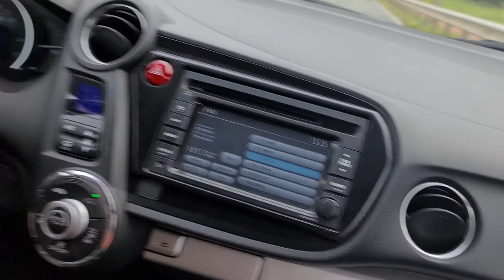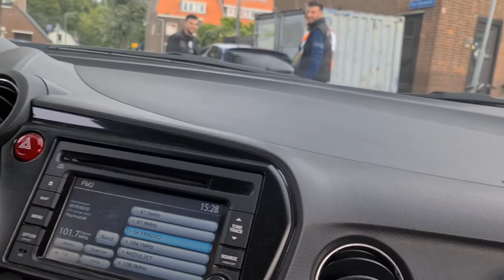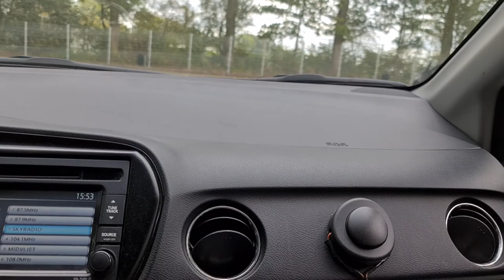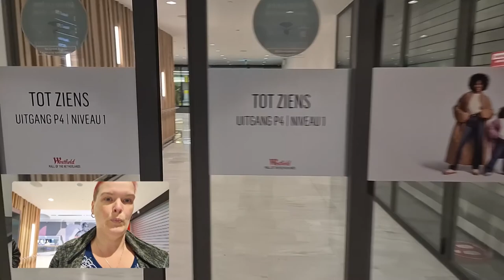Autorijles | Flyover | Rijinstructeur Piet | Mondkapje